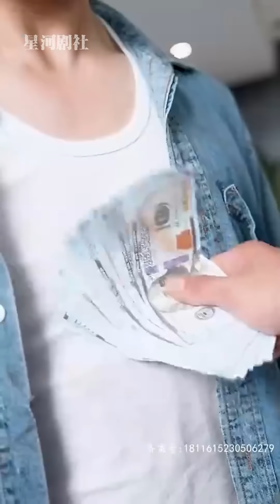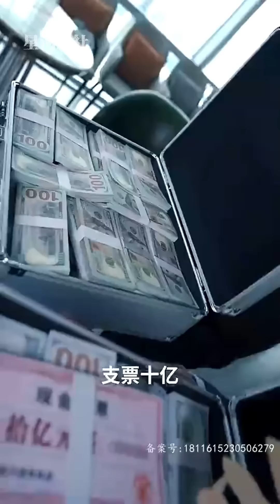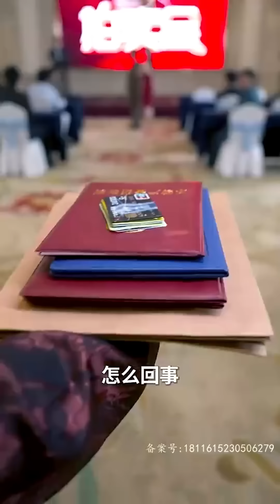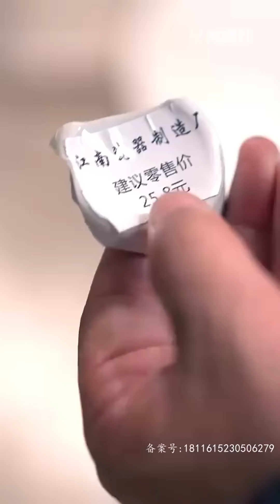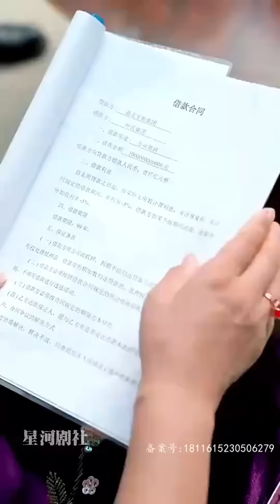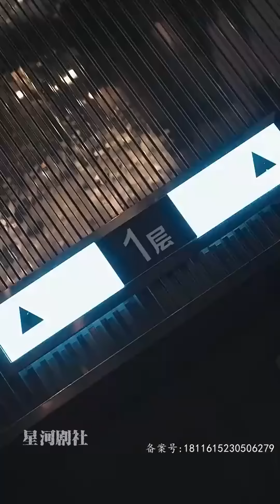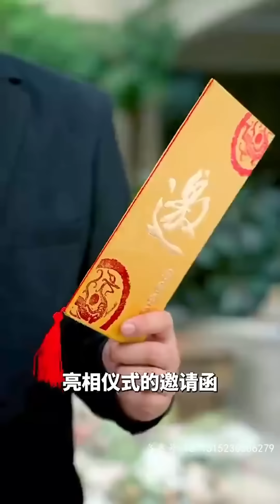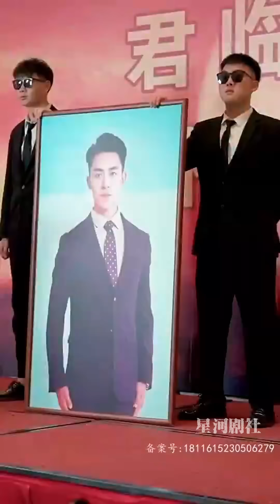【全集大結局】將用鐵血來維護所擁有的，任何背判與不忠都將用鮮血來洗滌！這是屬於他的世界《我為王》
内容經授權播出，喜歡我的話請關註一下⑧！